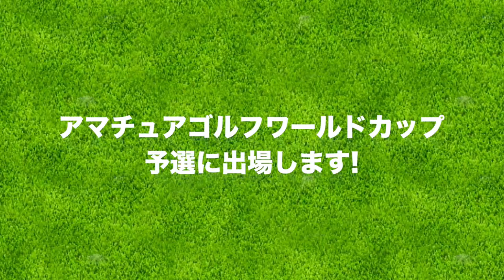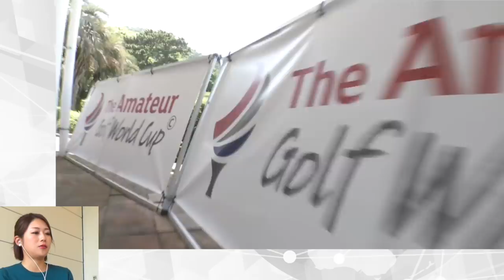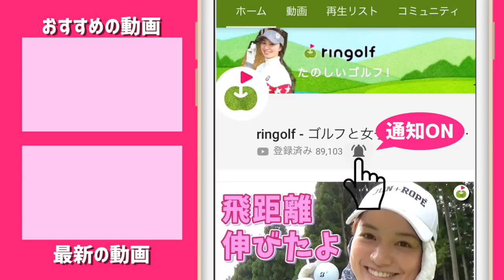ゆっこちゃん、ゴルフの試合に出るってよ！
なんと！ゆっこちゃんが3月26日に行われるハンデ戦の試合 「The Amateur Golf World Cup2019日本代表決定戦 supported by 日本生命」の
関東オープン予選に挑戦するということで詳しく教えてもらいました！

ぜひ、みなさんもゆっこちゃんと一緒に世界大会のスリランカを目指しましょう！！

★ハンデとは
ゴルフの腕前を示す指標。
あの人はシングルハンデだ、と言われるのはハンデ10より下で上手い人と言われます。
片手ハンデ(5以下)はめちゃうまい。
ハンデゼロはスクラッチと言われ、全国でもほぼいないと言われる。
これを上回るとプラスハンデ。
平均90くらいで回れると18くらいのハンデということです。

ハンデ戦で試合が決まるとは？
実際のプレイでかかった打数から、自分のハンデを引いたスコア(ネット)によって順位を決める。
 → つまり、その日のスコアで競うのではなく、本番でいつもの自分よりよいスコアを出せたか、
自分との戦いに近くなります！

ーーーーー